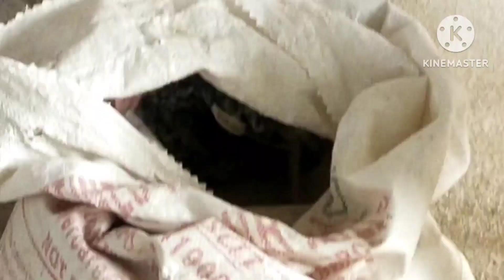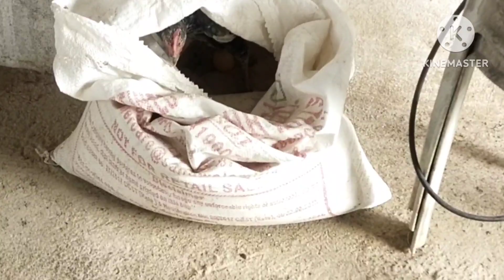பெட்டக்கோழி முட்டை வைக்கிறதுக்குள்ள சேவல் ரொம்ப அட்டகாசம்⁉️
பெட்ட கோழிமுட்டை வைக்கிறது சேவல் செய்யும் அட்டகாசங்கள்⁉️